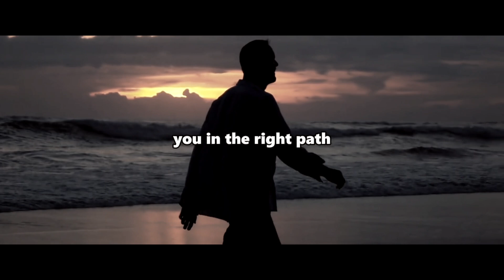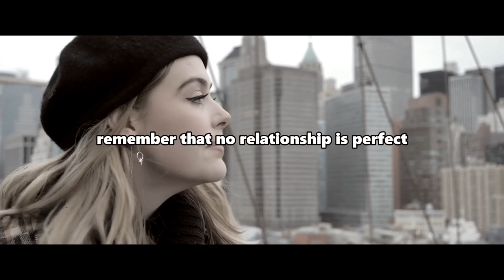God Is Putting That Particular Friend In Your Heart as Your Chosen Partner Once You Notice This